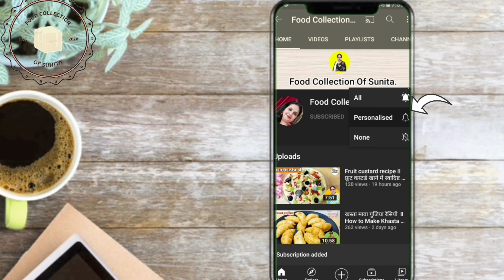Sabudana Khichdi Recipe.साबूदाना खिचड़ी-इस विडियो को देखने के बाद आप की खिचड़ी खिली खिली बनेगी.